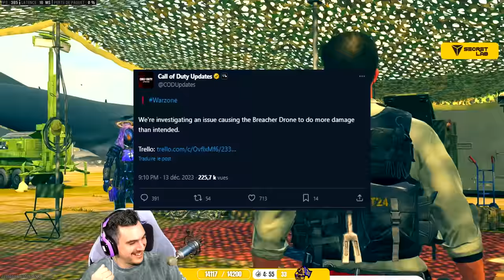J'ai inventé une nouvelle META sur Warzone 3 💡 (Attaque de Drones)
Encore un nouveau gameplay unique et original ! Accompagné de mon sniper qui one-shot, j'utilise les drones d'attaque pour me sortir de situations difficiles ou tout simplement pour me moquer de mes adversaires. J'ai encore inventé une meta sur le jeu !